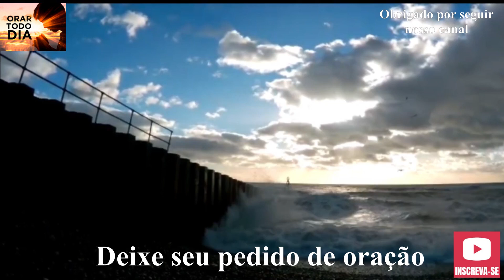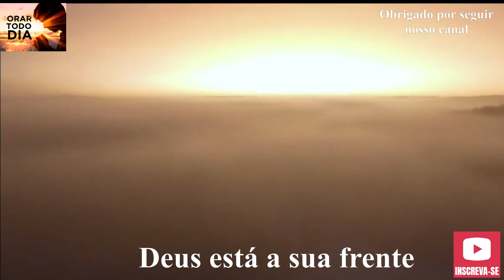DEUS NOS COLOCA DEBAIXO DE SUAS ASAS. ORAÇÃO DA NOITE.